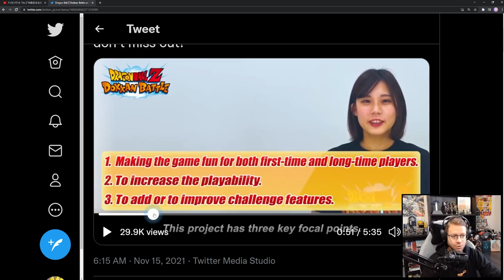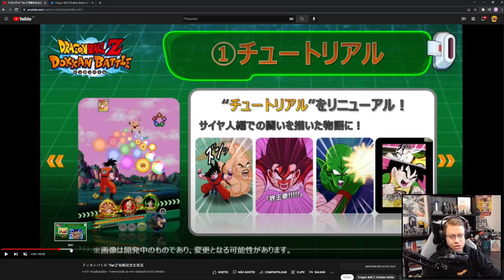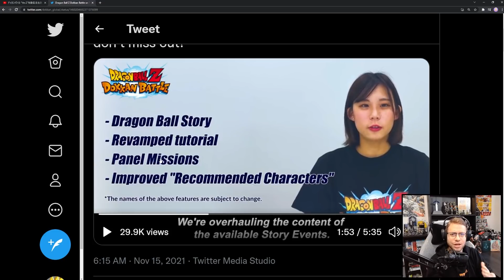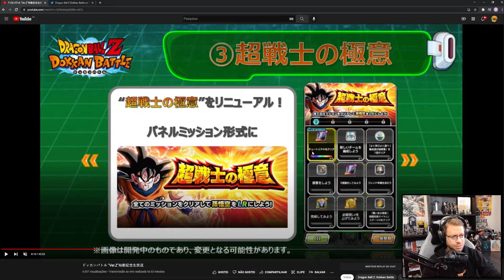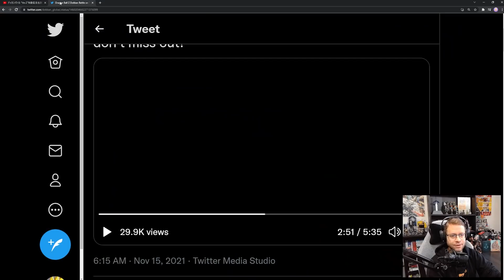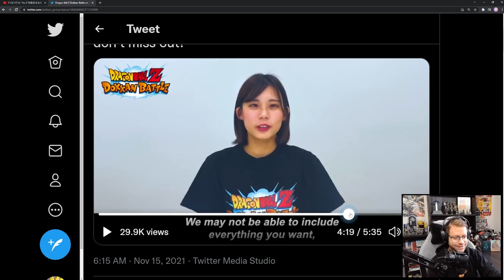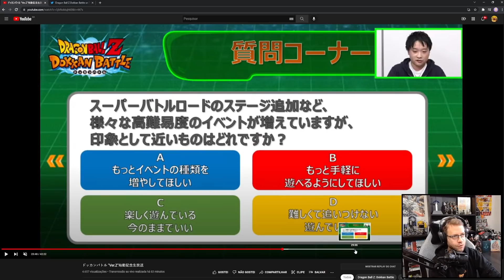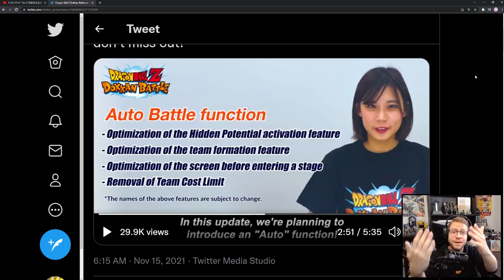TUDO O QUE VOCÊ PRECISA SABER SOBRE A VERSÃO Z!!! | Dragon Ball Z Dokkan Battle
Saiba tudo sobre as mais novas informações do UPDATE Z, ou VER. Z, como o AUTO-BATTLE, Modo História e mais!!! Este é mais um vídeo de Dokkan Battle.